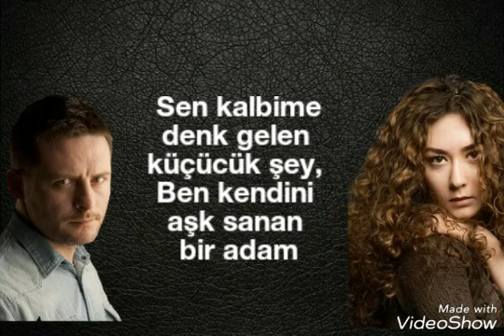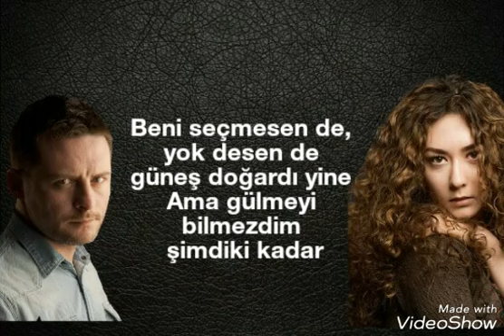Tuna Kiremitçi ft. Sena Şener - Birden geldin aklıma ( lyrics )